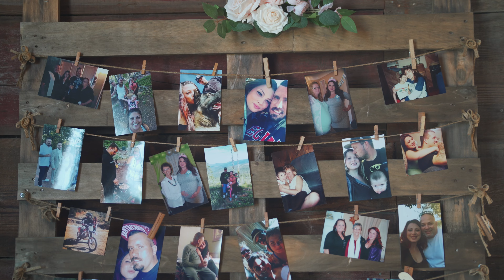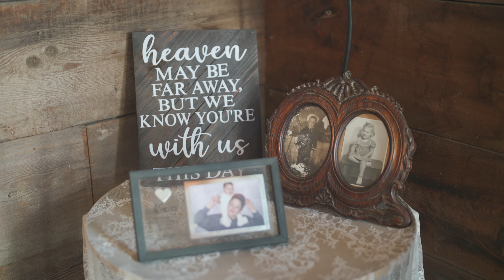Shanoa and Anthony Bernal Get Hitched in Hollister | Hollister, CA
Shanoa and Anthony Bernal's wedding ceremony and reception took place at the rustic outdoor barn, Lone Tree Events in Hollister, CA. Before the ceremony began, Shanoa and Anthony's loved ones began prepping all of the decor, tables, and treats around the venue. Everything came together perfectly just in time for an intimate, beautiful ceremony where they prepared their own written vows as well as sand ceremony vows. The evening was spend with their loving son, the ring security of the day, vintage phone messages, dancing, tacos, speeches, delicious cake, and great company. Congratulations, Shanoa and Anthony! We loved this day and we adore both of you.

Details.
Client: Shanoa and Anthony | @_shanoadawn and @85_ant
Videography: MLV Videography | @mlv_videography
Photography: Sabrina
DJ: Justin Warwick | @djjustinwarwick
Photobooth: Bay Area Photo Bus | @bayareaphotobus
Hair: Brooke Soto | @beautyby_brookesoto
Caterer: Yummyz | @yummyz_onthespot
Makeup: Amanda Isabelle | @glamtherapyy
Florals: Expressions Floral | @expressionsfloraldesigns
Venue: Lone Tree Events | @lone_tree_events

Footage captured on:
DJI Mavic Pro
Sony a7riii
Sony GM 85mm 1.4
Sony GM 24mm 1.4
Sony GM 50mm 1.2
Sony GM 90mm 2.8
Zhiyun Crane 2

"Fixed," by Swirling Ship
"Roanoke River" by The Ghosts of Liberty